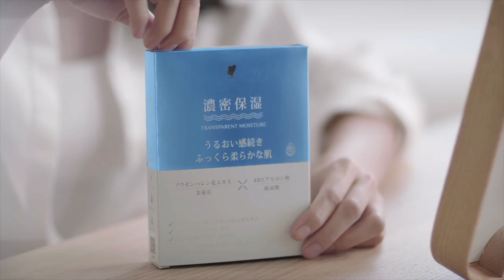【凹凸廣告】女王美麗的秘密｜海昌國際Radiqueen Beauty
海昌國際最近發佈了一部最新的宣傳影片
是關於女王變美的秘密！
這部影片是凹凸在今年年初時拍攝
歷經多日的籌備、拍攝與製作
終於完成這部以人物為主的動態影像作品
與專業演員－徐子婷的合作
為整部影片增添了甜美的氣息
再加上凹凸的專業拍攝功力
使作品畫面更加清新、動人
在看這部影片的你
是不是也在不知不覺中陷入了女王的魅力當中呢？

聯繫凹凸吧～！